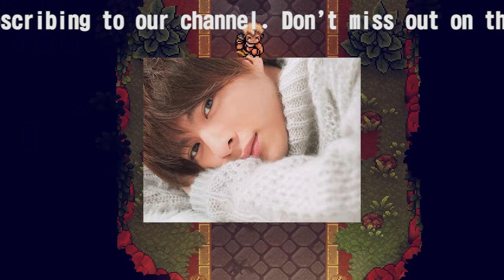【平野紫耀】平野紫耀、“キンプリ時代の関係者”とおそろ服＆即興ダンスで興奮呼ぶ 添えられた意味深メッセージに「もおドキドキヤバい」